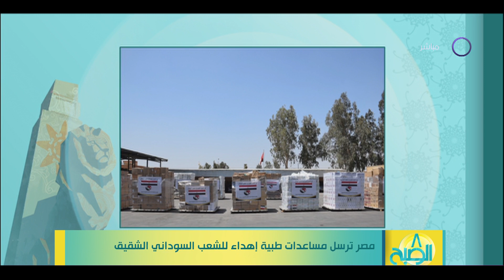8 الصبح - مصر ترسل مساعدات طبية إهداء للشعب السوداني الشقيق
8 الصبح - مصر ترسل مساعدات طبية إهداء للشعب السوداني الشقيق